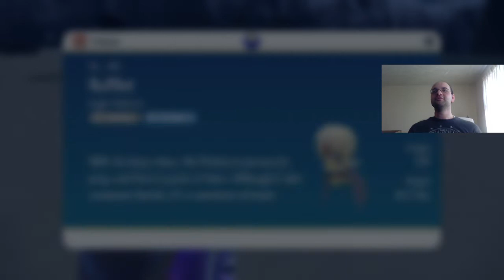Tumblin' Around the Desert; Pokemon Violet, Ep 16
I comb the desert looking for trainers, items and new Pokemon.